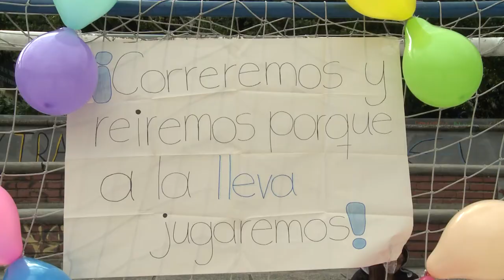Inauguración de los 50 años de la Licenciatura en Educación Especial